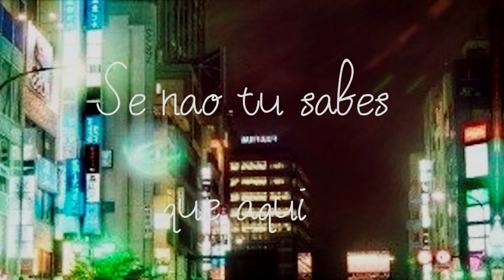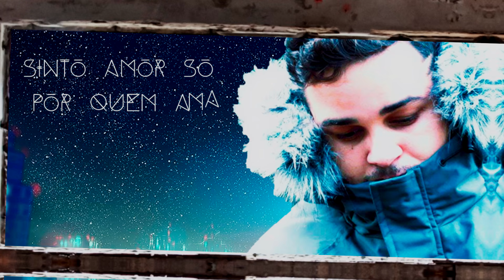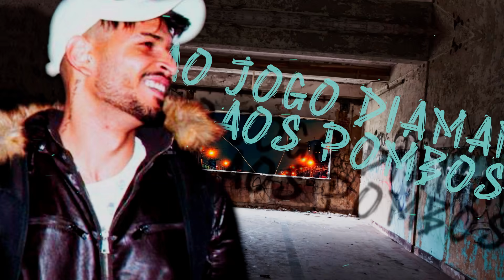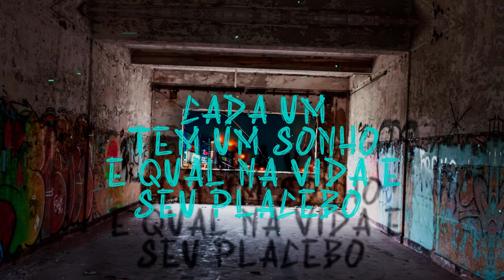AMSA FEAT MC TEVIN (90GANG) - FE NO PAI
MIX MASTER E DO MESMO : LEO NIGGAZ 90 GANG

LETRA COMPOSIÇÃO : AMSA 90 GANG E MC TEVIN

OBRA DE ARTE DE EDIÇÃO E DO DANILO LINHARES